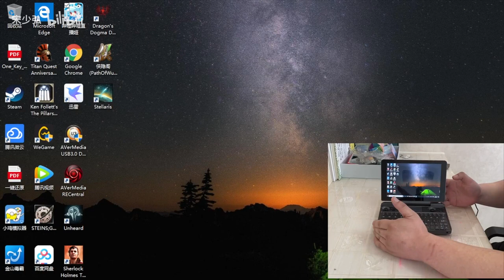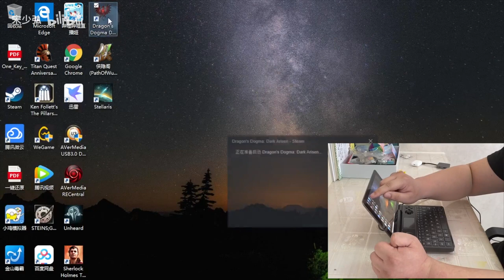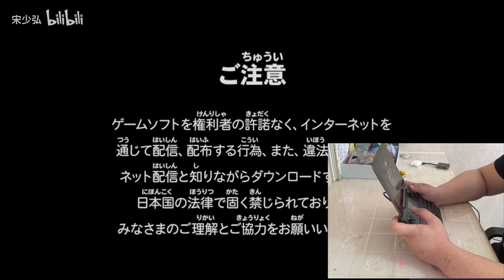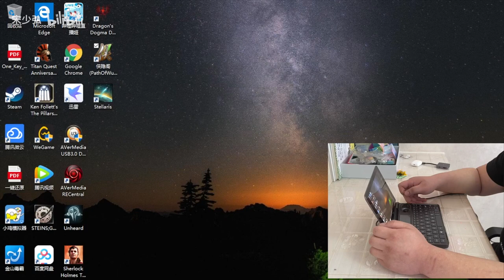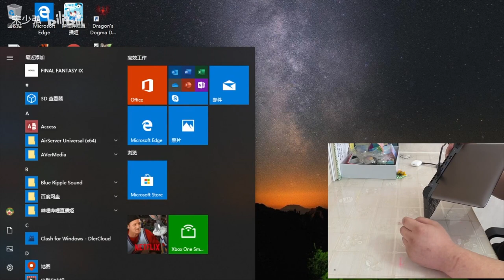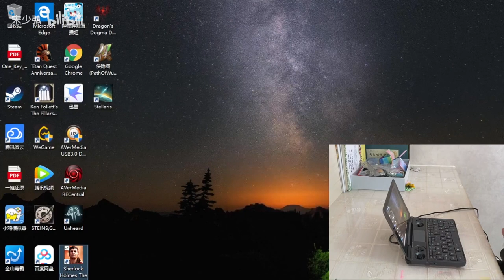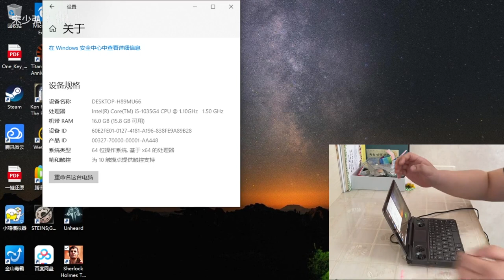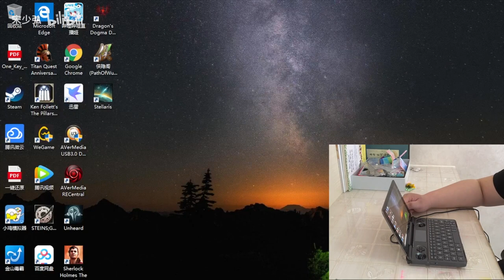Song Shaohong Try to play the GPD WIN MAX-experience report20200526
Song Shaohong Try to play the GPD WIN MAX-experience report
The basic information introduction of WIN Max by Mr.Song.